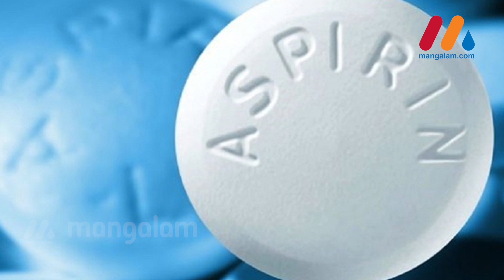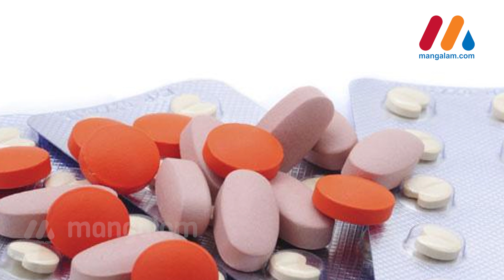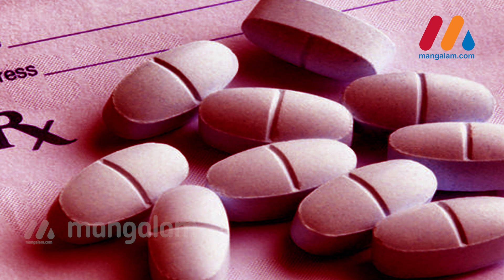കാലാവധി തീര്‍ന്ന മരുന്ന് കഴിക്കുന്നത് അപകടമാണോ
ഒരു മരുന്ന് ആവശ്യമായ വീര്യത്തോടെയും സ്ഥിരതയോടെയും ഇരിക്കുന്ന കാലത്തെയാണ് ആ മരുന്നിന്റെ ഷെല്‍ഫ് ലൈഫ് എന്നു പറയുന്നത്. ആവശ്യമായ വീര്യവും സ്ഥിരതയും നഷ്ടപ്പെടുന്ന സമയമാണ് എക്സ്പെയറി ഡേറ്റ്.